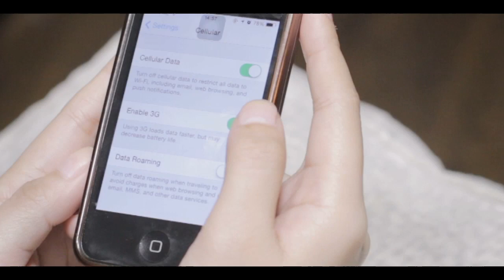Happy Di Ruang TV GaraGara3G - XL Presents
Berpindah dari sinyal 2G ke 3G itu bisa seindah ini guys. Serius. Makanya ajak temen kamu buat aktifin jaringan 3G nya!

Penasaran ada keseruan apalagi GaraGara3G? Pantau terus akun-akun XL!